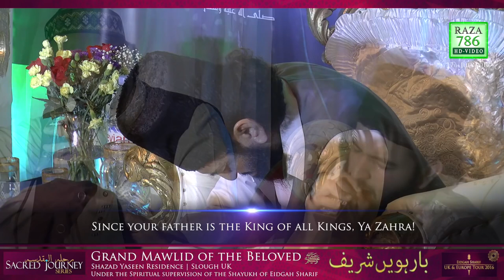Ya Zahra R.A .... BY Shaykh Muhammad Hassan Haseeb Ur Rehman Sahib Eidgah Sharif Rawalpindi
3rd Ramadan marks the occasion of the veiling of the greatest woman World has seen, Sayida e Ka'inaat Fatima tuz Zahra (RadhiAllahu Anha)
"Ya Zahra" (With English Translation) recited by Sayidi Shaykh Hassan Haseeb Ur Rehman Sahib